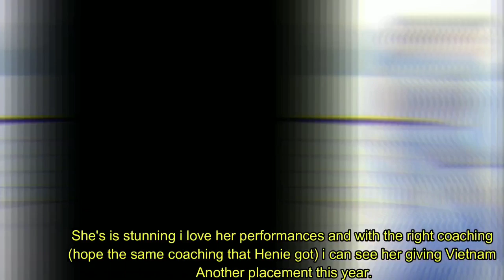MISS UNIVERSE 2019 TOP 10 PREDICTIONS & HOT PICKS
10

9

8

7

6

5

4

3

2

1